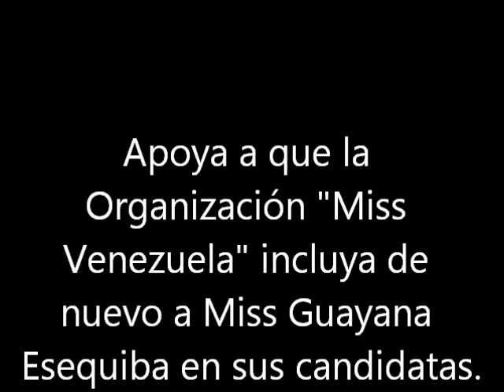Miss Guayana Esequiba . Miss Venezuela 2003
Imagenes cortesia: venevision